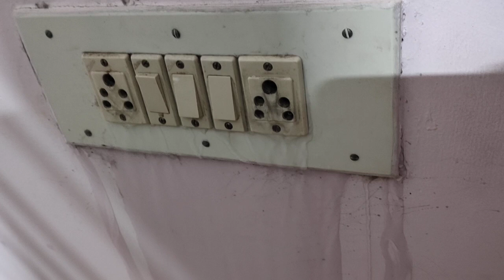Water coming out of Switch board